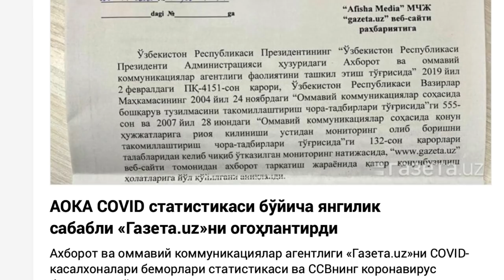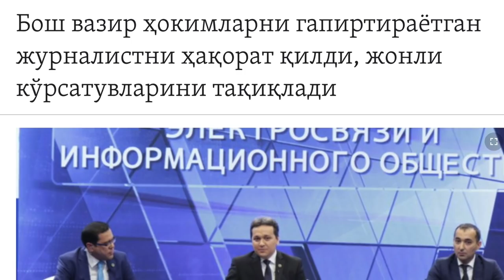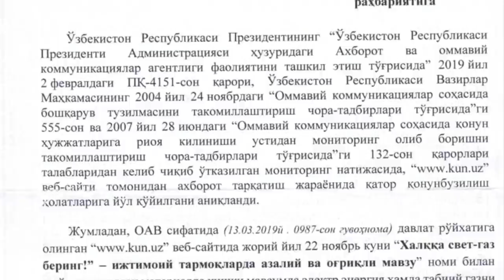Ўзбекистон матбуот эркинлигини яна чеклай бошладими? - BBC News O'zbekiston Yangiliklar Jurnalist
Ўзбекистондаги қатор нашрлар охирги вақтларда Ўзбекистон ҳукуматининг баъзи амалларини матбуот эркинлигини чеклаш ҳаракатлари дея баҳоламоқда. Хусусан, ҳозирда ўта долзарб бўлган - пандемия давридаги ҳақиқий ўлим ҳолатлари, газ ва электр таъминотидаги асл аҳвол каби масалаларда мақолалар чоп қилган нашрларга ҳукумат томонидан огоҳлантириш хати юборилгани босим дея қабул қилини. Ўтган ҳафта эса Тошкентда Конституция куни муносабати билан матбуот эркинлигига бағишланган давра суҳбати унда қатнашган қатор журналистлар танқидига сабаб бўлди. Ибрат Сафо уларнинг баъзиларини суҳбатга тортди.